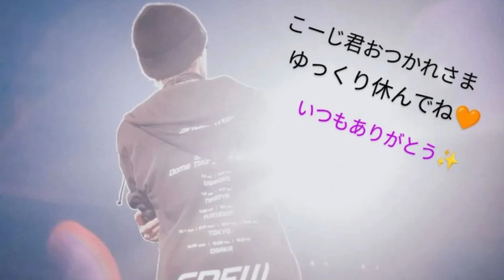Snow Manダブルピースや舌ペロなど！オフ感強めな『Snow Man Dome Tour 2024 RAYS』ツアーショット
最新アルバム『RAYS』を引っ提げての5大ドームツアー『Snow Man Dome Tour 2024 RAYS』真っ只中のSnow Manがグループ公式Instagramのストーリーズを更新し、名古屋公演2デイズを終えたことを報告した。
Snow Manは11月16日・17日、北海道に続いての2都市目となる愛知・バンテリンドームナゴヤ（ナゴヤドーム）にてライブを開催。2日間のライブを終えたSnow Manはグループ公式Instagramのストーリーズにて、公演終了のメンバー集合ショットを公開。 “AICHI”アルファベットのシルバーバルーンをもってのメンバー全員集合の記念ショット。 左からパーカーのフードをしっかりめに被り顔の前でピースをする向井康二、グッズのヘアバンドを首にはめる深澤辰哉、髪の毛をヘアバンドでばっちりあげる阿部亮平、“H”のバルーンから顔を出す渡辺翔太が前列でしゃがんだ体制で位置している。 続いて、後列は全員スタンディングで、左からヘアバンド＆胸元のあいたインナーでオフ感が強い目黒蓮、キリッとした表情＆指先まできれいに伸びたピースでキメる宮舘涼太、アルファベットバルーンの“C”を抱えてピースする佐久間大介、ヘアバンドをつけながら舌ペロでカメラを見つめる岩本照、“I”のバルーンに自身のヘアバンドを乗せたラウールという具合に並んでいる。
IMPORTANT!